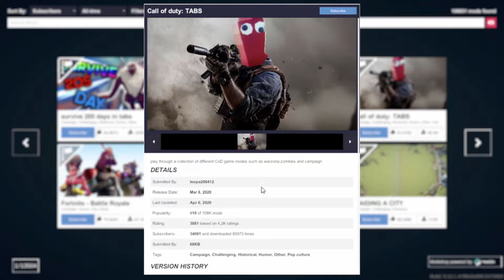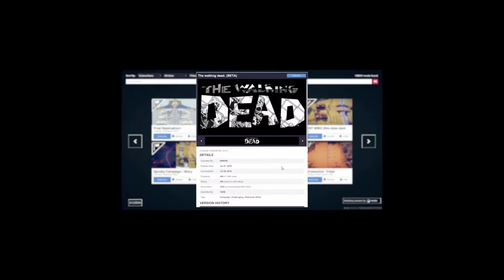Exploring The Horrors Of The Workshop Tab | Totally Accurate Battle Simulator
Please enjoy my video playing a few levels from the TABS workshop tab. The workshop is home to many scary things and this video was a great risk to my health.

Enjoyed this video? Here is some more content you might like;
- The Final Legacy Campaign Levels Made Me Suffer | Totally Accurate Battle Simulator
- The Pike Is The Final Destination King | Totally Accurate Battle Simulator